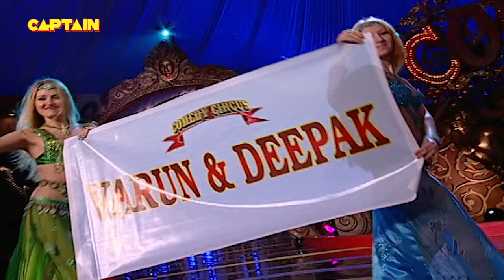मोहतरमा का गिर गया कुछ कीमती सामान🤣🤣 || Comedy Circus 1 13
About The Show:
It's a battle of wits, puns & quips on 'Comedy Circus'. 'Comedy Circus' is a unique reality-based comedy format show that brings together celebrities to perform with professional comedian partners on a highly competitive stage. The show will see 7 popular television actors teaming up to train under 7 well-known stand-up comedians and together they will make the viewers laugh like never before. The contestants will perform before a live studio audience and of course millions of viewers across the country.